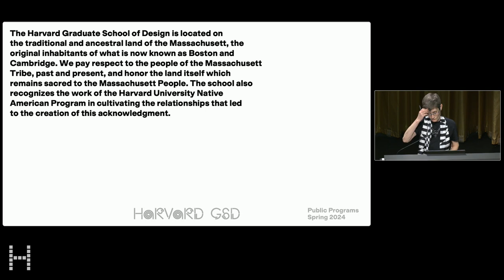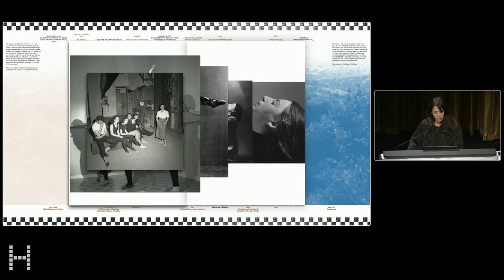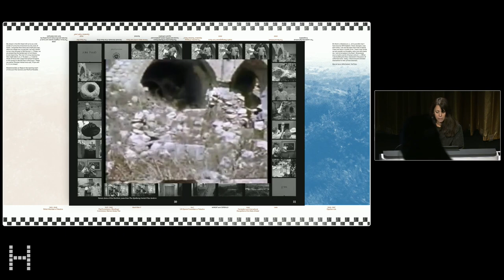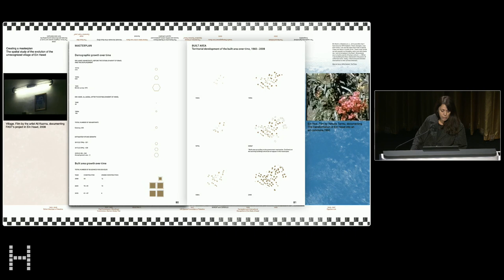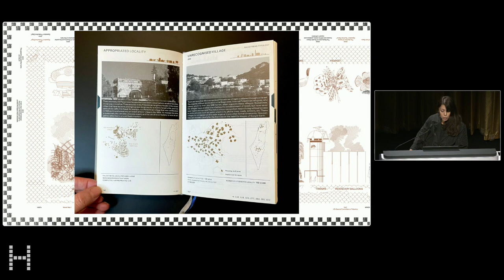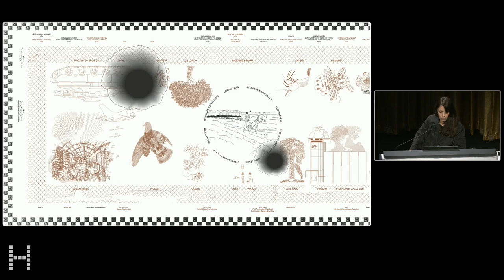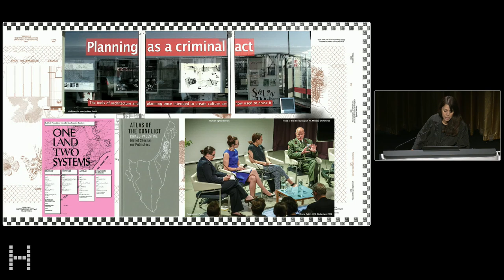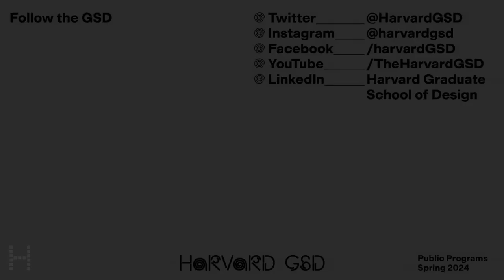Senior Loeb Scholar Lecture: Malkit Shoshan, “Designing Within Conflict”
Malkit Shoshan is a designer, author, and educator. She is the founding director of the Foundation for Achieving Seamless Territory (FAST), which initiates and develops projects at the intersection of architecture, urban planning and human rights. In her work, she uses spatial design tools to make visible systemic violence, engage with various publics to co-design alternatives that center social and environmental justice, and advocate for systemic change.

Shoshan is a design critic in Urban Planning at Harvard University’s Graduate School of Design, and a visiting scholar at NYU’s Institute for Public Knowledge. She is the author and mapmaker of the award-winning book “Atlas of the Conflict, Israel-Palestine” (010 Publishers, 2011), the co-author of “Village. One Land Two Systems and Platform Paradise” (Damiani Editore, 2014), and the author and illustrator of “BLUE: The Architecture of UN Peacekeeping Missions” (Actar, 2023). Her additional publications include “Zoo, or the letter Z, just after Zionism” (NAiM, 2012), “Drone” (DPR-Barcelona, 2016), “Spaces of Conflict” (JapSam books, 2016), “Greening Peacekeeping: The Environmental Impact of UN Peace Operations” (IPI, 2018), and “Retreat” (DPR-Barcelona, 2020). Her work has been published and exhibited internationally. In 2021, she was awarded, together with FAST, the Silver Lion at the Venice Architecture Biennale for their collaborative presentation “Border Ecologies and the Gaza Strip.”

00:00 Introduction by Sarah Whiting
07:51 Lecture by Malkit Shoshan
01:00:00 Discussion and Q+A